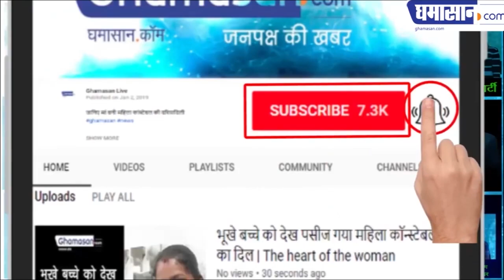Acharya Balkrishna के बारे में Baba Ramdev ने क्या कह दिया,Baba Ramdev Reaction on Balkrishna Health